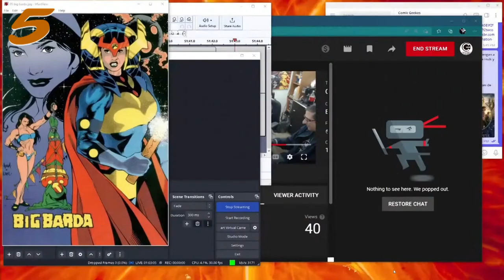10 en 10 891: "Bellezas musculosas"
En honor al show de esta semana, dedicado parcialmente a She Hulk, aprovechamos para discutir otros 10 personajes femeninos musculosas